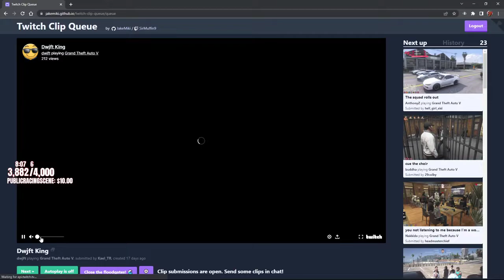GTAWiseGuy Reaction to DW Drifting